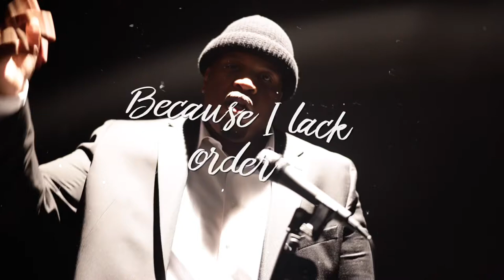KNG SVN feat. Lord SC - Snell Poppyfield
Directed by @Iammrlucas

Produced by Sypooda